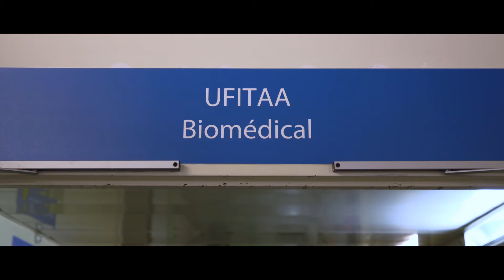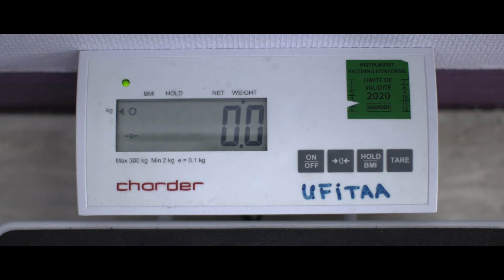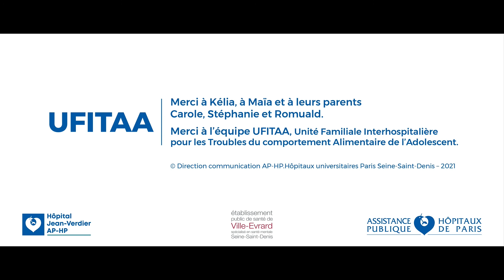UFITAA, prise en charge des troubles du comportement alimentaire de l’adolescent à Jean-Verdier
L’hôpital universitaire Jean-Verdier AP-HP de Bondy propose une prise en charge innovante des troubles du comportement alimentaire pour les adolescents : multidisciplinaire, intégrant la famille et privilégiant l’hospitalisation de jour.